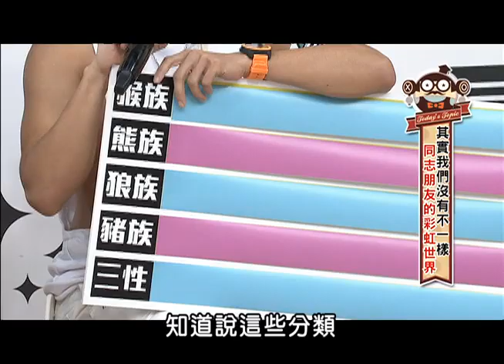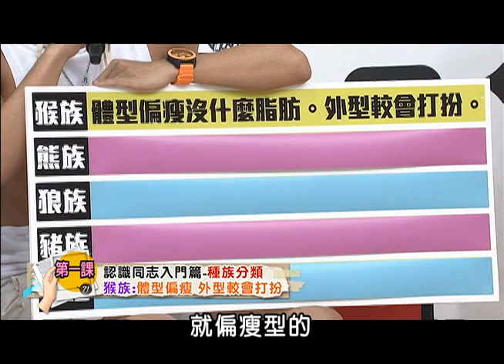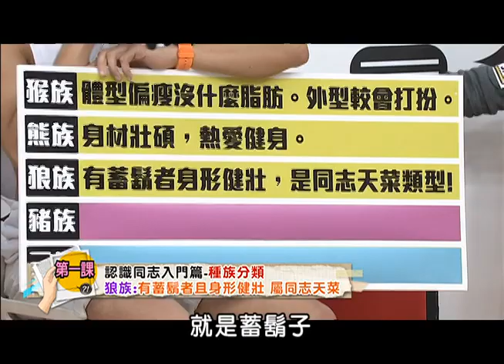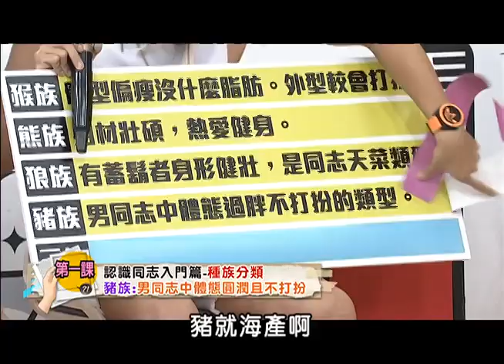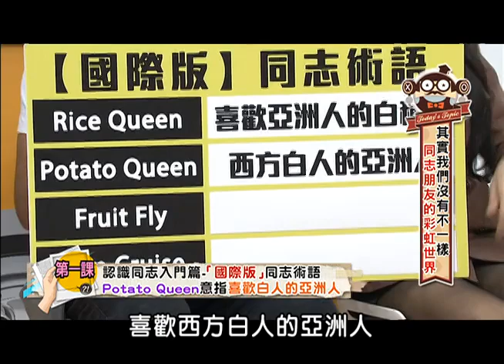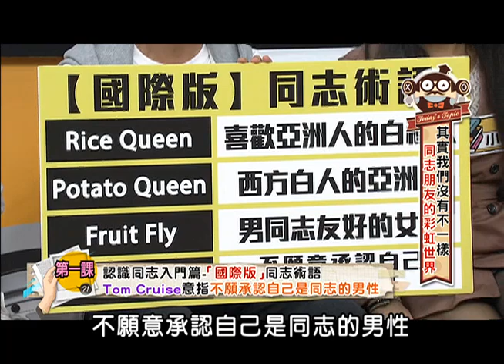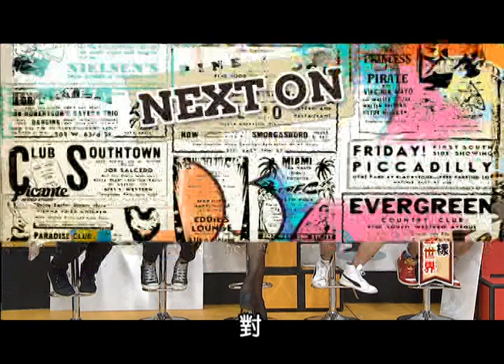2013 11 19大學生了沒完整版 同志朋友的彩虹世界！